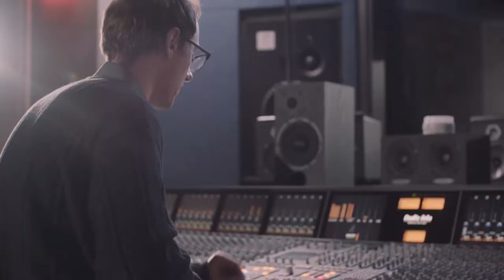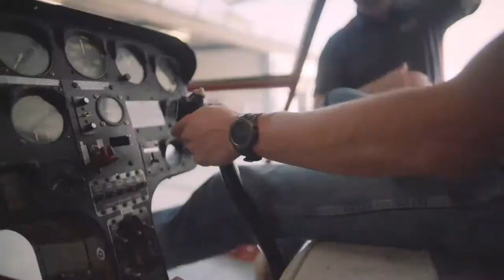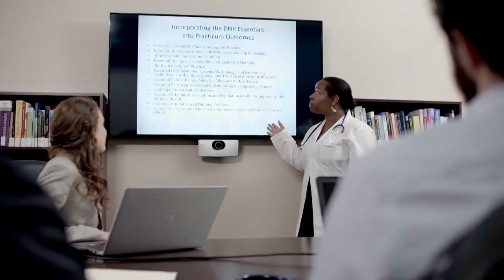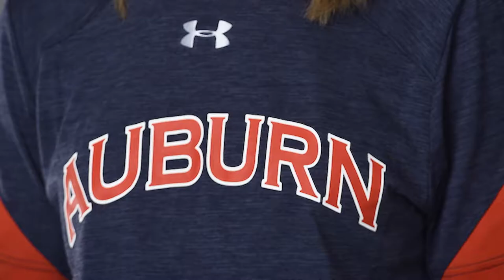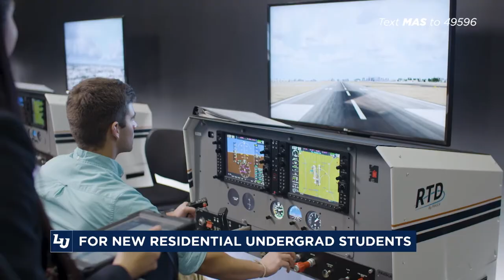Flames Central (1/5/2021)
Happy Flames Central Friday, y'all. 🤠

This week:
- We're bringing home the BACON 🐶
- Liberty Basketball + Liberty Women's Basketball 𝘥𝘳𝘰𝘸𝘯 the Dolphins
- Top 5️⃣ plays of the month